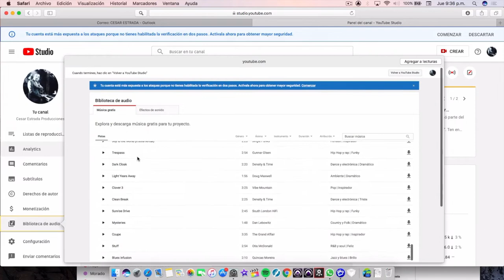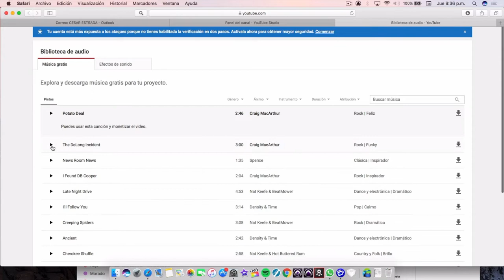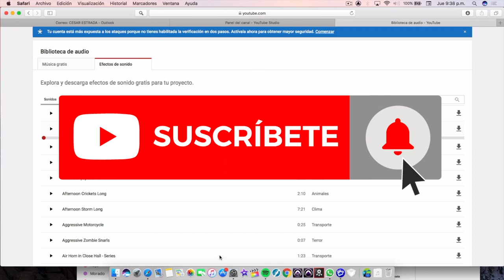MUSICA SIN COPYRIGHT * PARA TUS VIDEOS GRATIS!!!! (FREE MUSIC FOR VLOGS)@Cesar Estrada Producciones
CHECA LA MEJOR FORMA DE MUSICALIZAR TUS VIDEOS DE YOUTUBE